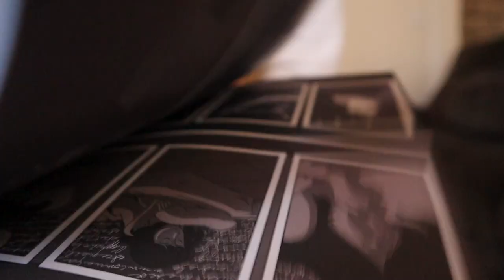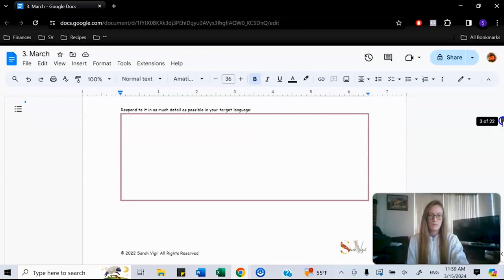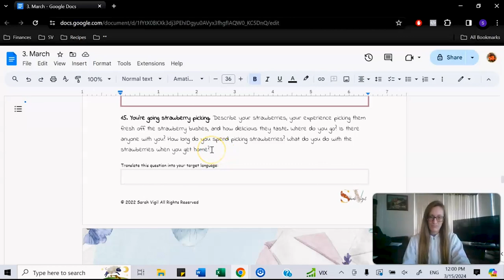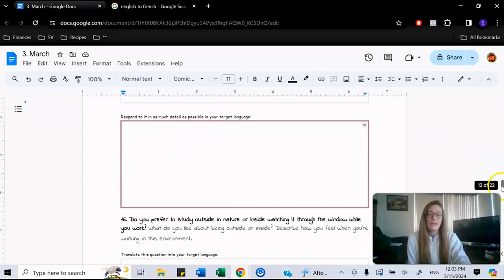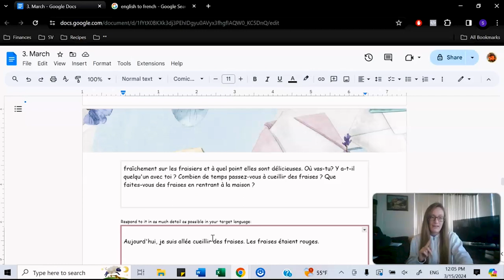How to Get Fluent without Studying Grammar: Be Able to Speak & Have Conversations in New Language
What if you could learn language in a way that actually made you feel fluent, like you could hold a conversation in that language with thinking about verb conjugation? You CAN when you focus on the fluency approach instead of learning grammar first. You'll be able to actually use the language AND you'll learn some grammar along the way without even having to study it❤

SOURCES
YouTube non-copyright